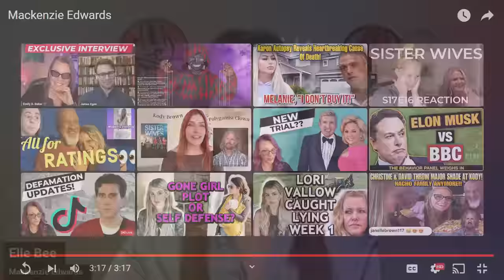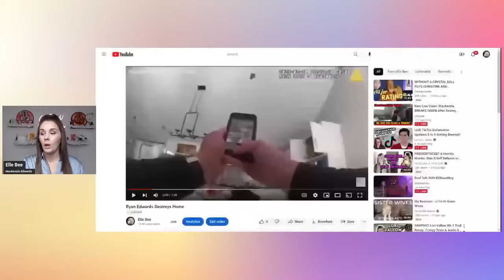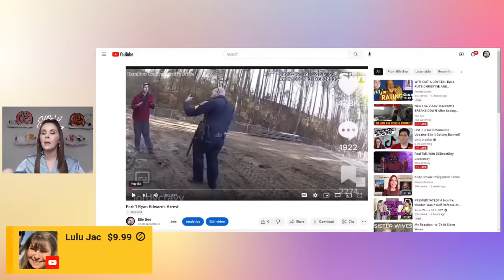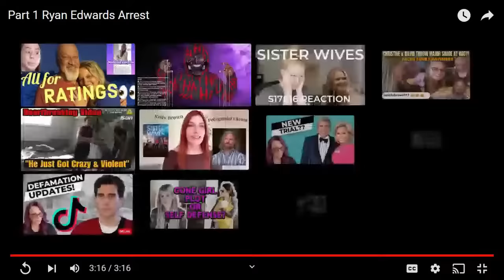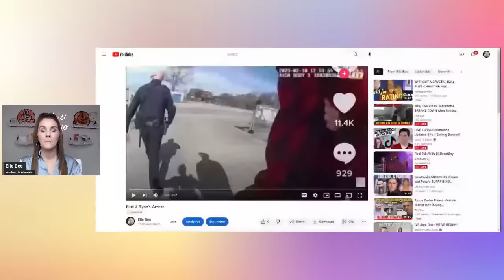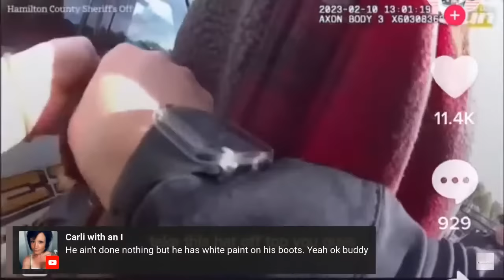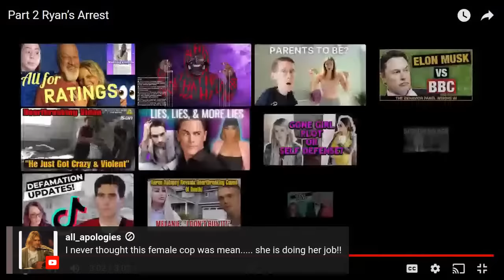New Live Video: Mackenzie BREAKS DOWN After Seeing The Damage Ryan Did To Their Home!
Send Friend Mail to:
Elle Bee

Source of information:
The Sun
People